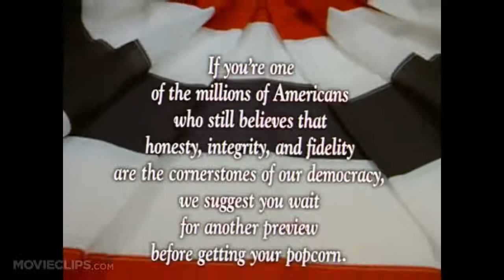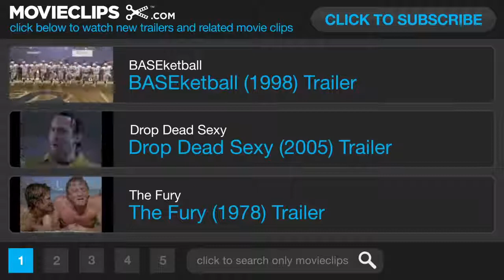Election 1999 Official Trailer #1